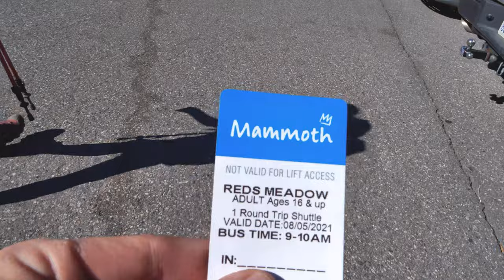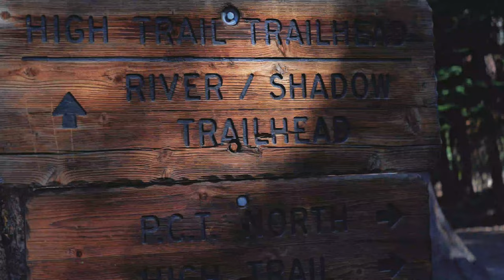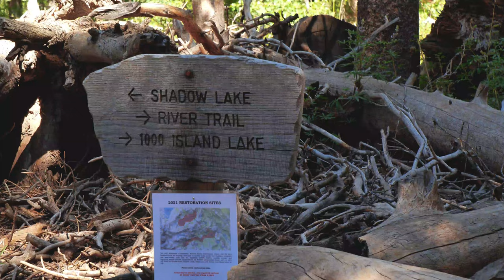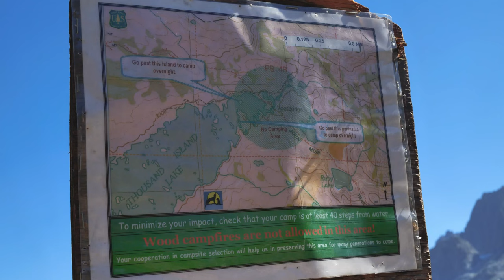Summer Backpacking in Ansel Adams Wilderness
An account of a trip I took at Ansel Adams Wilderness in August of 2021. 2 nights and 3 days backpacking, passing through Thousand Island Lake and Gem Lake via the River Trail and the John Muir Trail. The entire loop was about 24.5 miles.

Wander - Emmit Fenn
Painted Modern Orchestra Spring Lane
Moments Traveling Through Space
Nebular Focus  Dan Henig
Reveille Emptiness
B White Bless